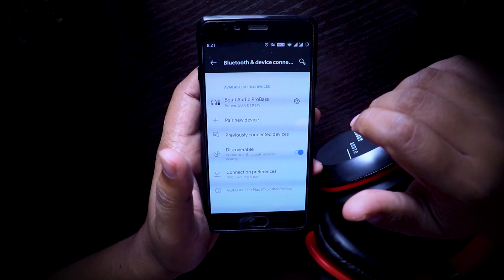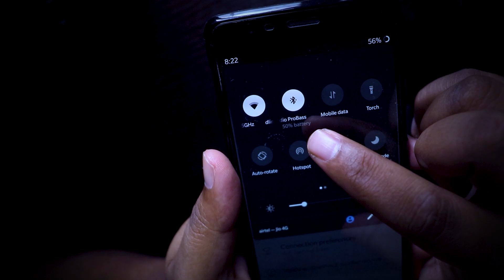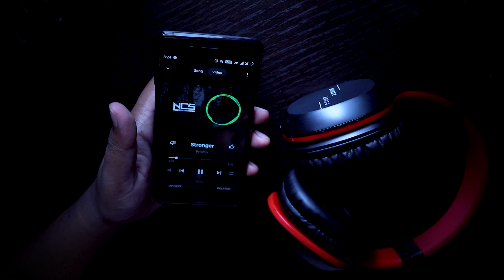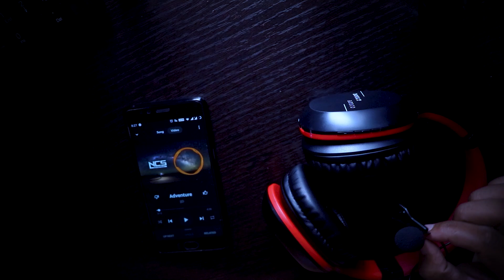🎧 Cheap and Best Bluetooth Headphone in Rs 1199/- 🎧 Boult Audio Probass Thunder Detailed Review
Hello Guys!!!

Is this the Cheap and Best Bluetooth Headphone under Rs 1200? Watch this video for a detailed review of Boult Audio Probass Thunder. By watching this video you will understand if this is cheap and best headphone or not. Here are the topics included:

00:00 Intro
01:16 Unboxing of Boult Audio Probass Thunder
02:49 Build quality
05:34 Connectivity and calling
11:45 Music quality
13:46 Battey life
14:43 Final words

The actual price of the products may be different when you check them.

Will bring reviews for these shortly.

Hope you enjoyed this TechZonical Video. Give it thumbs up if you liked it, or thumbs down if you didn't and let me know the reason in the Comment section below.

Mic - Boya

Video Lights